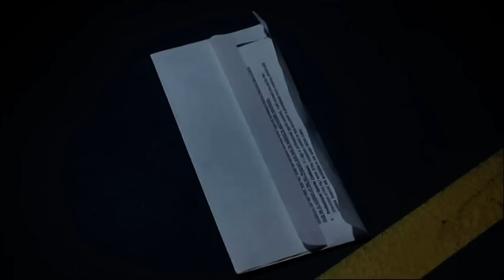he got game 1 on 1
he got game 1 on 1 discorso figo padre figlio da guardare